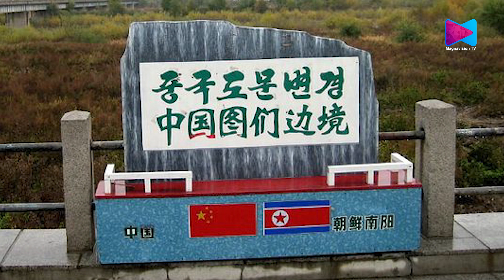കുടിയേറ്റക്കാരെ തിരിച്ചറിയാനും പുറത്താക്കാനും പൊലീസിന് അധികാരം നൽകി ചൈന.